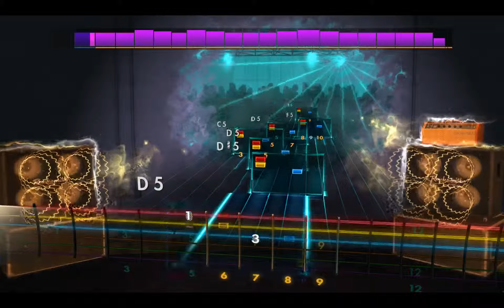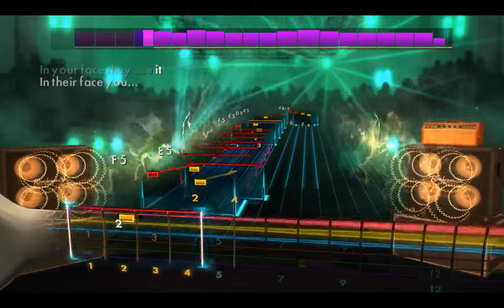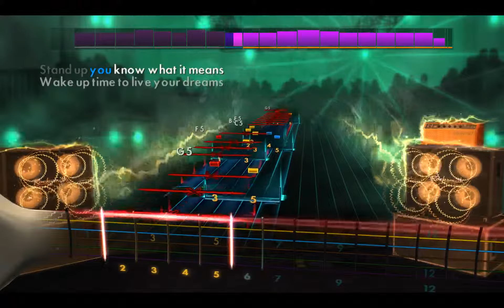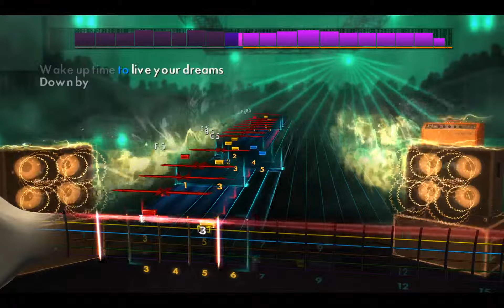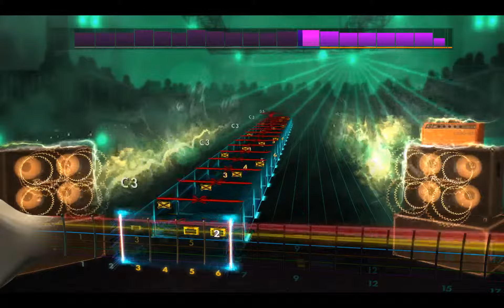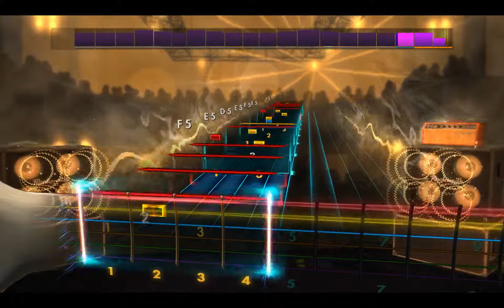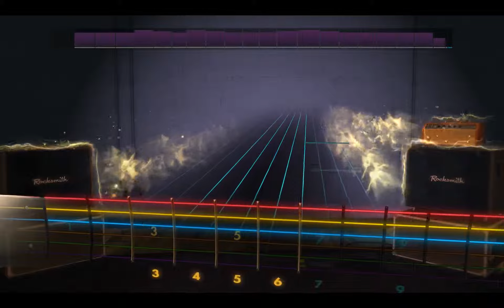Rocksmith2014 - Anthrax - Be ALL, End All(Rhythm97%)